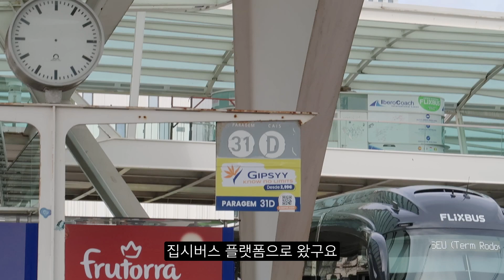🇵🇹리스본 숙소소개부터 포르투 도착까지! 인생 첫 유럽에서 새해를!! [포르투 1]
안녕하세요 세밍웨이입니다
오늘 영상은 꿈에 그리던 사랑하는 사람과 유럽에서 새해를 맞이하는 소중한 순간이 담긴 영상이랍니다
물론 슈퍼E인 여친과 슈퍼 I인 남친의 새해를 맞이하는 자세는 약간 달랐지만..
오늘도 즐겁게 영상봐주시고 저희 영상 즐거우셨다면
구독이랑 좋아요 꾸욱 해주세요^^
새해 복 많이 받으세요 여러분!